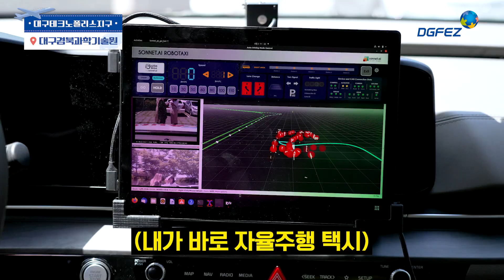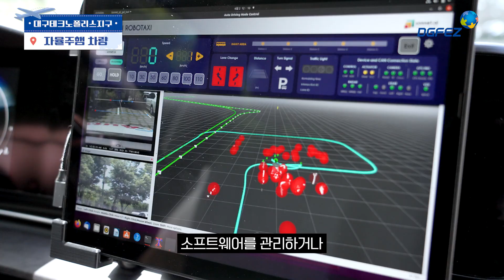자율주행차 체험하러 대구테크노폴리스지구에 온 마리아💖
택시가 자율주행으로 운영되는 곳이 있다!?
자율주행 자동차를 체험하러 대구테크노폴리스지구에 온 마리아💖
어? 그런데 갑자기 핸들을 잡는 연구원님!
무슨 일이 있었는지 한번 같이 볼까요?!